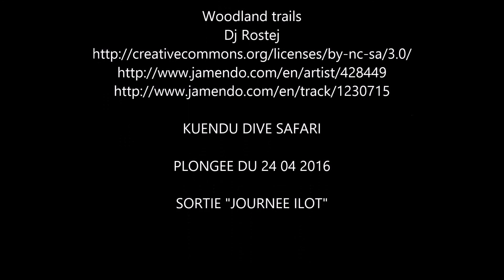Journée Plongée ilot du 24 04 2016 2